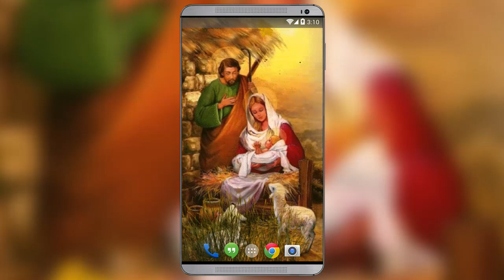Baby Jesus Live Wallpaper